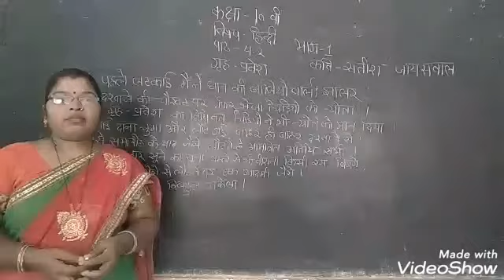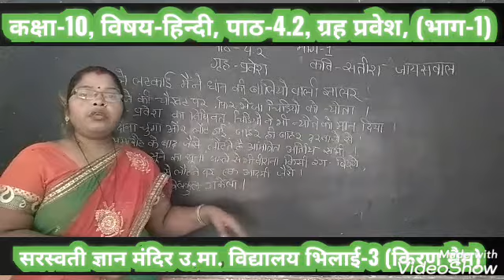CLASS-10TH, SUBJECT- HINDI LESSON-4.2 PART-1